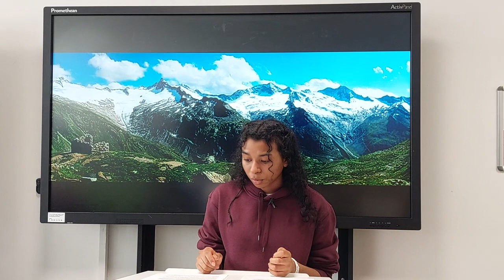Franzisca Klausner - Spanisch & Deutsch - Hauptrunde (Kat. 3) von "SAG'S MULTI!" 2022/23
Bundesland: Tirol

Schule: BHAK/BHAS Schwaz

Dieses Video ist eine Rede zur digitalen Teilnahme an der Hauptrunde des österreichweiten mehrsprachigen Redewettbewerbs "SAG'S MULTI!" im 14. Durchgang im Schuljahr 2022/23.

Das besondere an "SAG’S MULTI!" ist, dass in der Rede zwischen Deutsch und der Erstsprache oder Deutsch und einer erlernten Fremdsprache mehrmals gewechselt werden muss. Damit bietet der Bewerb jungen Menschen eine Plattform ihre Gedanken in Verbindung mit ihrer Mehrsprachigkeit und Internationalität vor Publikum zur präsentieren.